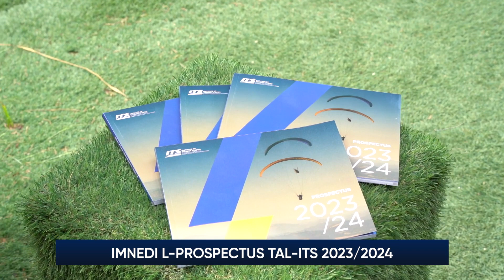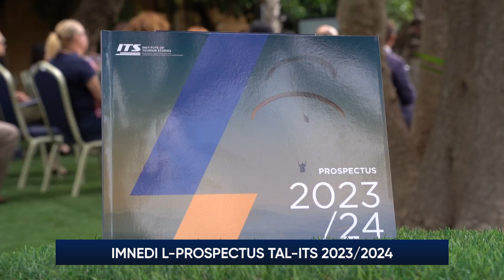L-ITS tnedi l-prospett għas-sena 2023/2024